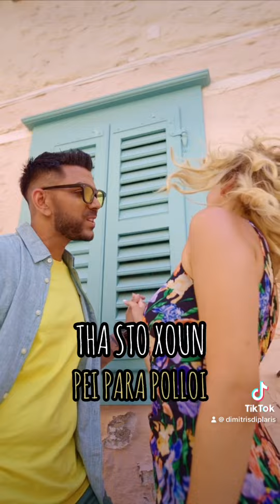Δημήτρης Διπλάρης - ΓΥΝΑΙΚΑΡΑ